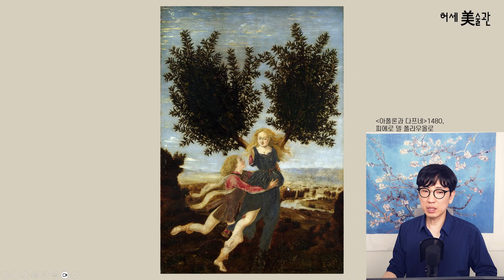National Gallery 특별전 추가 생소한 작품들 간단 요약(초상화, 풍경화, 네덜란드 황금의 시대 화가들)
National Gallery  특별전 추가 작품들
르네상스, 바로크, 로코코, 낭만주의 시대의 인물화와 풍경화
*네덜란드 황금의 시대 풍경화가들

'허세미술관' 온라인 강의 신청& CLASS101+ 구독 할인링크:
촬영시 프로그램과 장비 링크입니다.
촬영 프로그램:
OBS studio

야외촬영 카메라:
 DJI OSMO POCKET (3축 짐벌 4K 카메라)

마이크:
RODE NT-USB

웹캠 어플:
Camo Studio